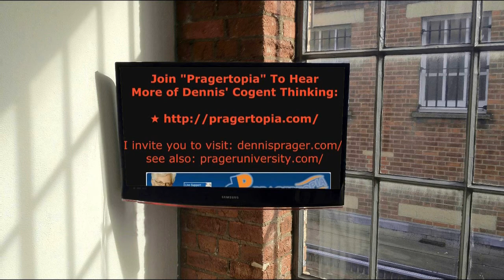SPLC Is A Radical Political Group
Using some stark examples, Dennis Prager notes the radically political positions the SPLC (Southern Poverty Law Center) takes. Reading from the Daily Caller he notes as one of the examples, this

➤ Likewise, the SPLC did not explain to The DC why two black power-supporting cop killers are considered right-wing. Micah Xavier Johnson is responsible for the July ambush of police officers in Dallas that left 5 dead and 7 wounded. Dallas police said that Johnson told them he wanted to kill white people and a picture from his Facebook profile shows him holding up a “black power” fist.

Here is more proof that the left destroys language.